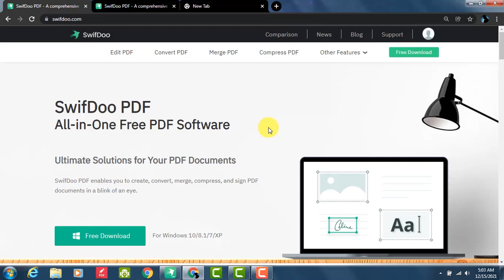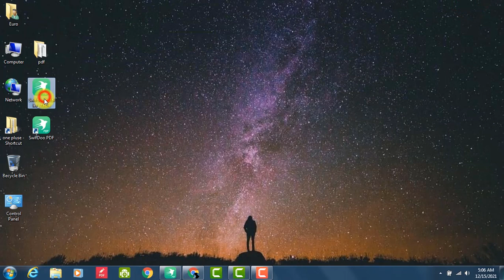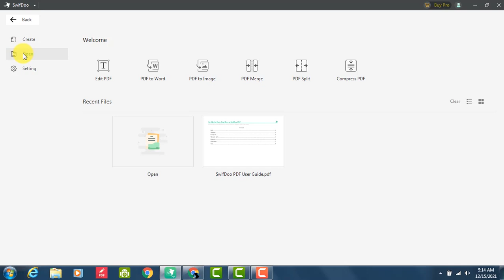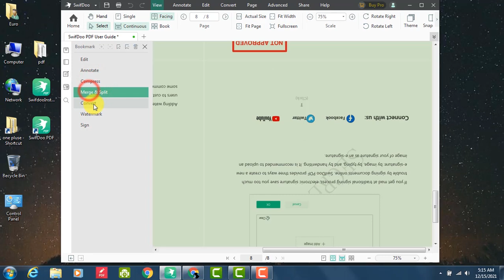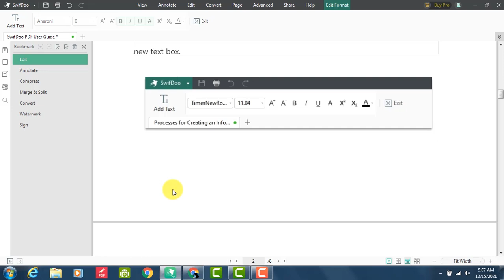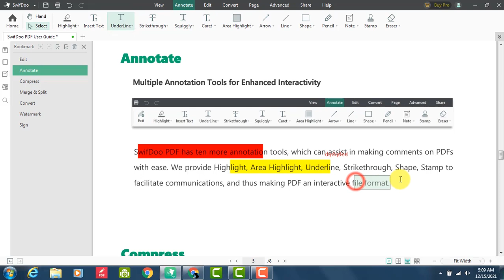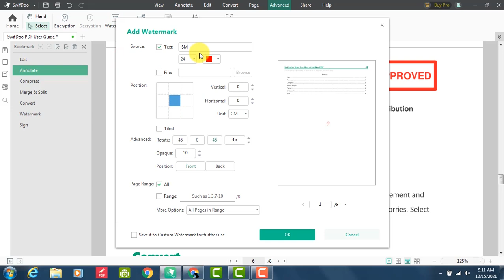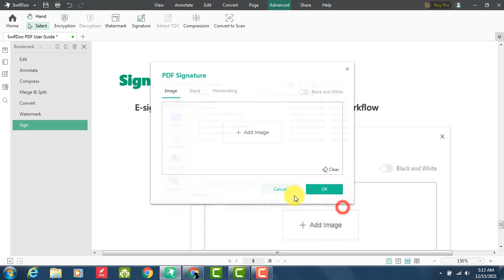PDF Edit Pannuvathu Eppadi|How to Convert PDF to Editable Ms Word,Powerpoint,Excel file for Free?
Free download the PDF software How to Convert PDF to Word or pdf edit pannuvathu eppadi : vankkam nanba indha video la eppadi easily pdf convert pannuvathu like microsoft powerpoint ms word excel to pdf file and edit pannuvathu eppadi photo anuppuvathu eppadiscan pannuvathu eppadi photo anuppuvathu eppadi mail pannuvathu eppadi mattrum convert pdf to editable word pondara vattrai thelivaga solli erukken marakkaamal parungal palan perungal. PDF MSWORD Swifdoo PDF Editor Tutorial And Review in tamil!